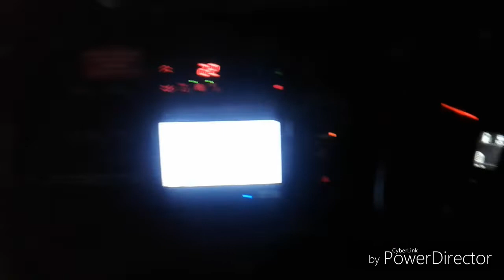GSRTC :- Celeste Volvo Sleeper Bus..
In this video I’ll show you guys
Gujarat State Road Transport Corporation Celeste Volvo 2*1  Sleeper Bus..
Chassis :- Volvo.
Build BY :- Prakash Coach.